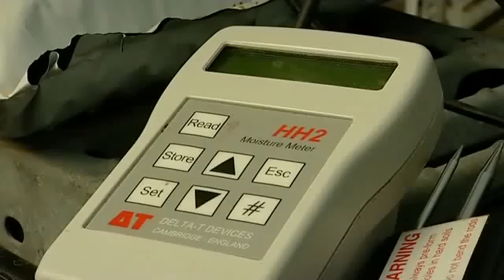2009: British Report on Genetically Modified Food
Genetically modified foods (or GM foods) are foods derived from genetically modified organisms. Genetically modified organisms have had specific changes introduced into their DNA by genetic engineering techniques. These techniques are much more precise[1] than mutagenesis (mutation breeding) where an organism is exposed to radiation or chemicals to create a non-specific but stable change. Other techniques by which humans modify food organisms include selective breeding; plant breeding, and animal breeding, and somaclonal variation.
GM foods were first put on the market in the early 1990s. Typically, genetically modified foods are transgenic plant products: soybean, corn, canola, and cotton seed oil. Animal products have also been developed, although as of July 2010 none are currently on the market.[2] In 2006 a pig was controversially[3][4] engineered to produce omega-3 fatty acids through the expression of a roundworm gene.[5] Researchers have also developed a genetically-modified breed of pigs that are able to absorb plant phosphorus more efficiently, and as a consequence the phosphorus content of their manure is reduced by as much as 60%.[6]

Method
''Genetic modification involves the insertion or deletion of genes. In the process of cisgenesis, genes are artificially transferred between organisms that could be conventionally bred. In the process of transgenesis, genes from a different species are inserted, which is a form of horizontal gene transfer. In nature this can occur when exogenous DNA penetrates the cell membrane for any reason. To do this artificially may require transferring genes as part of an attenuated virus genome or physically inserting the extra DNA into the nucleus of the intended host using a microsyringe, or as a coating on gold nanoparticles fired from a gene gun. However, other methods exploit natural forms of gene transfer, such as the ability of Agrobacterium to transfer genetic material to plants, and the ability of lentiviruses to transfer genes to animal cells.
Development
The first commercially grown genetically modified whole food crop was a tomato (called FlavrSavr), which was modified to ripen without softening, by Calgene, later a subsidiary of Monsanto.[8] Calgene took the initiative to obtain FDA approval for its release in 1994 without any special labeling, although legally no such approval was required.[9] It was welcomed by consumers who purchased the fruit at a substantial premium over the price of regular tomatoes. However, production problems[8] and competition from a conventionally bred, longer shelf-life variety prevented the product from becoming profitable. A tomato produced using similar technology to the Flavr Savr was used by Zeneca to produce tomato paste which was sold in Europe during the summer of 1996.[10][11] The labeling and pricing were designed as a marketing experiment, which proved, at the time, that European consumers would accept genetically engineered foods. Currently, there are a number of food species in which a genetically modified version exists
In addition, various genetically engineered micro-organisms are routinely used as sources of enzymes for the manufacture of a variety of processed foods. These include alpha-amylase from bacteria, which converts starch to simple sugars, chymosin from bacteria or fungi that clots milk protein for cheese making, and pectinesterase from fungi which improves fruit juice clarity.[26]